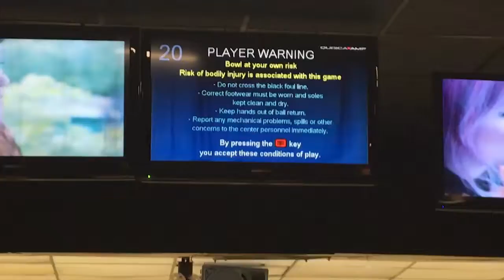Worlds Greatest Kiting 114 - Let's Roll